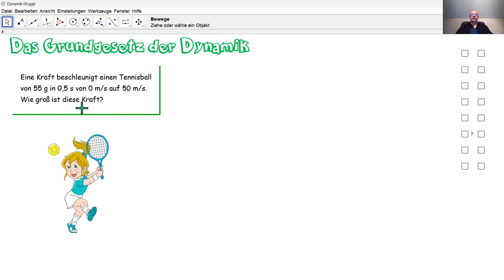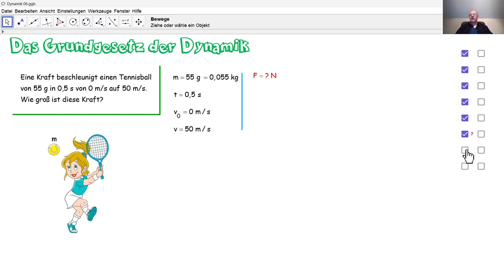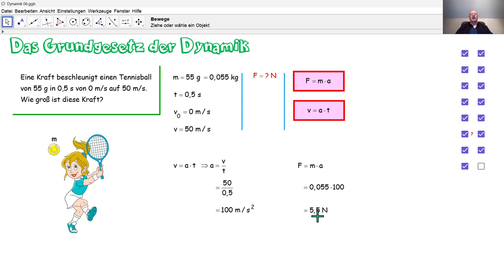Physik 4PhD037 Das Grundgesetz der Dynamik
Durch das Grundgesetz der Dynamik berechnen wir die Stärke einer Kraft, die einen Tennisball in GGBB bringt.